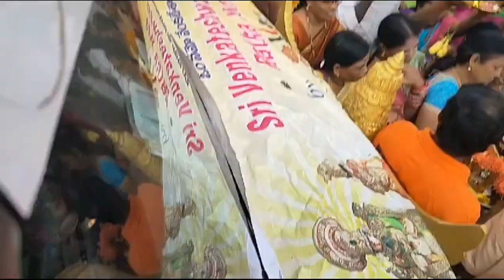Venkateshwara Swami Temple, Vastrapuri colony, Rajaam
Vision trust is a foundation formed with the core objective of spreading the ‘Sri Venkateswara Swamy consciousness’ across the world. The main objectives of the trust are

To spread the spiritual consciousness of Sri Venkateswara Swamy through the construction of the temples, promoting writing and publishing the spiritual literature on Swamy, organizing festivals like kalyanam, veda parayanam & Govinda namasmaranam, etc.,

Promoting the concept of service to god through service of humanity by helping the poor people, needy and distressed in health-related issues like cancer, dialysis, and physically challenged.

To promote service of humanity through the reduction of starvation and hunger in India in particular and in the world in general

Organizing all the spiritual institutions connected to Venkateswara Swamy through a platform called Srivari Network. These institutions include Venkateswara Swamy temples & publishing houses. Ashrams, asthanams, etc., who are primarily engaged in spreading the Venkateswara consciousness.

Any other activities related to the spread of Venkateswara consciousness either through the direct promotion of spirituality or through the concept of service to god through service to humanity or through the Venkateswara Annaprasadam for the elimination of hunger.